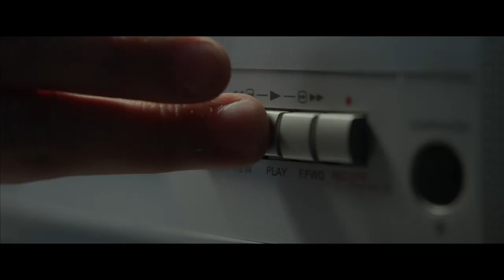JACK GOES HOME (2016) Official Trailer Rory Culkin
Jack Thurlowe (Rory Culkin) is a successful magazine editor with a beautiful fiancée Cleo (Britt Robertson) who is seven months pregnant with their first child.  However, this perfect life is turned upside down when Jack discovers that his parents have suffered a brutal car accident back in his hometown. His beloved father has perished while his mother Teresa (Lin Shaye) has survived. Upon returning home for the funeral, the volatile nature of Jack and Teresa's relationship boils to the surface and the constant barrage of sympathy from the town starts to weigh on Jack's grieving process.

With the arrival of a mysterious new neighbor, Duncan (Louis Hunter), Jack finds audio recordings and video tapes left behind by his father that lead him to question childhood memories and the very foundation of his identity. With pressure mounting and sanity crumbling, Jack comes to learn that the idyllic world he has believed in since infancy is in fact a nightmare playground full of lies, deception, violence and murder.

Starring:
Rory Culkin (Scream 4, Intruders), Britt Robertson (Tomorrowland, Under the Dome), Lin Shaye (the Insidious series), Louis Hunter (The Fosters), Natasha Lyonne (Orange is the New Black, American Pie), and Daveigh Chase (The Ring, Donnie Darko)

Written and directed by:
Thomas Dekker
(star of NBC's Heroes, FOX's The Sarah Connor Chronicles)